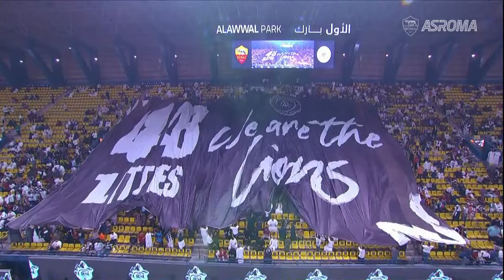🟨 LIVE 🟥 Al Shabab v Roma